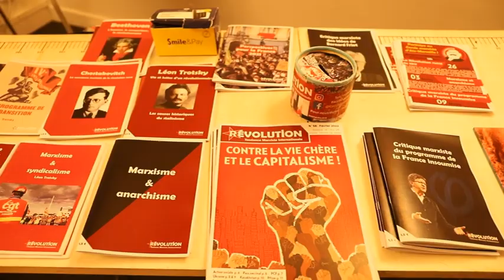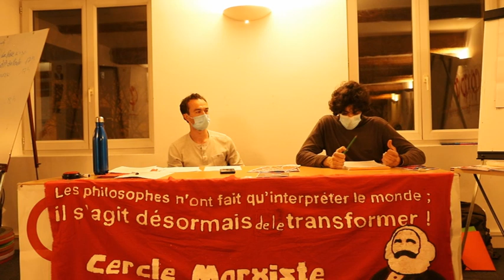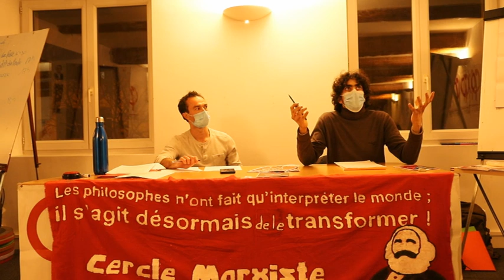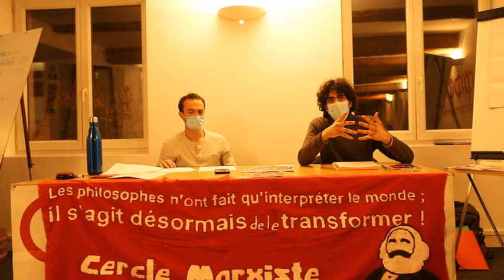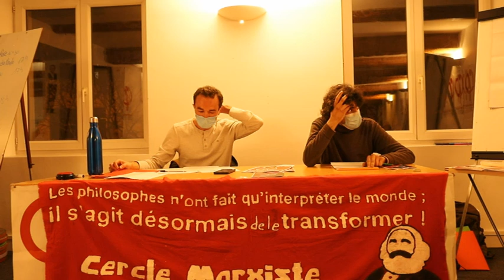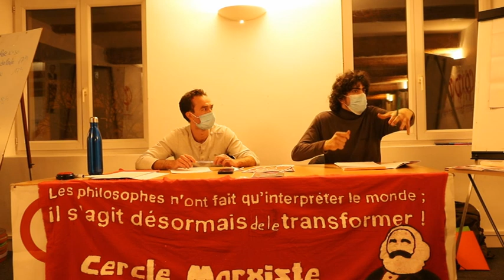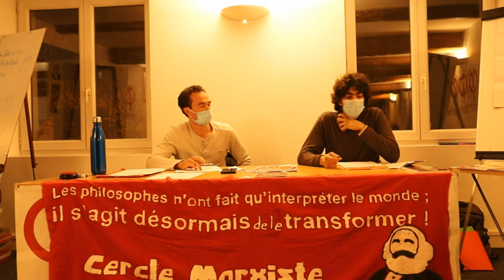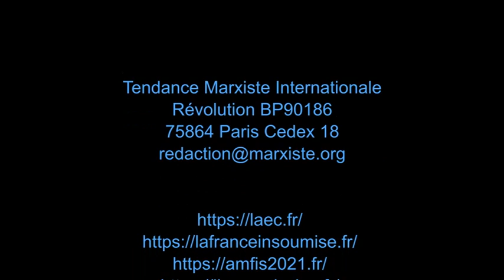Conférence "La révolution russe de 1917"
Conférence tenue par Tendance marxiste internationale le 26 janvier 2022
Vidéo réalisée par Georges Mov